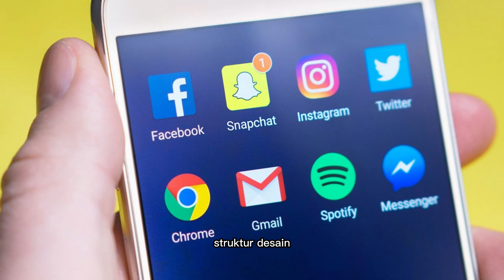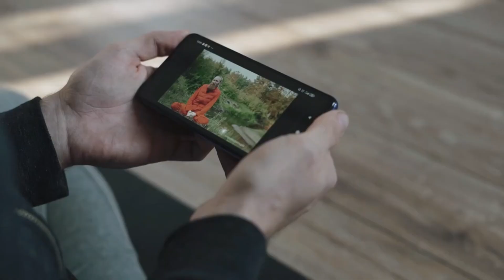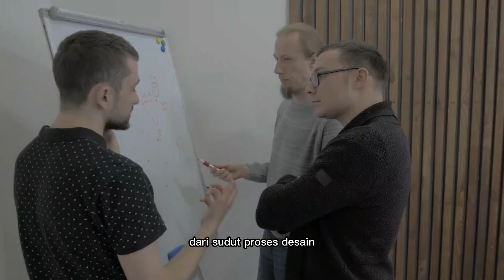Perbedaan UI dan UX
Pada Video kali ini kita akan membahas mengenai Perbedaan UI dan UX